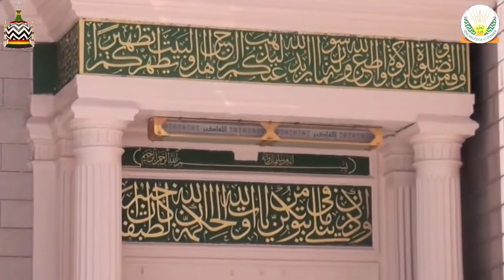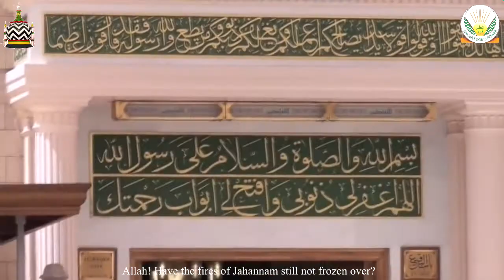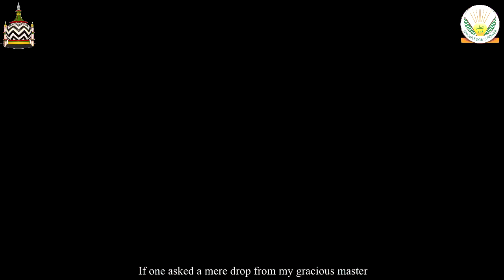Unki Mehek Ne Dil Ke Ghunche Khila Diye Hain - Hafiz Faisal [WITH ENGLISH TRANSLATION]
About Hadaiq e Bakshish
The work Hadaiq e Bakshish is a wonderful literary contribution of Ala Hazrat. In esoteric sense, it is a Reality of Realities, a Divine Reality seen by those who have eyes of intelligence. Some outstanding qualities of his poetic works are mentioned below.
In the domain of composing eulogies in Praise of the Prophet [sallAllahu alaihi wa sallam] Imam Ahmed Raza has no match, there is none other like him. For all poets, he is a beacon of light and guidance, the immense beauty and love emanating from his poetry leave many in awe and intoxicated in love for the Prophet [sallAllahu Alaihi wa sallam]
Hierarchy of status from the highest to lowest is always maintained i.e. Allah subhan wa ta’ala, the Prophet’s, their blessed Companions and the Awliya Allah.
He avoids using words such as temple, tavern, kufr and zunnar (cincture) for sanctums (the Holy Kaab’a, the Arsh, Mosques, and Paradise etc.)
His poetical works are exempt from lies, exaggeration, hypocrisy and pretence. Each and every word is full of sincerity, truthfulness and reflects the immense love Imam Ahmed Raza Khan had for the Beloved Prophet [sallAllahu alaihi wa sallam].
Propagation of the tenets of the Ahlus Sunnah, teaching obedience and love for the Prophet of Allah [sallAllahu alaihi wa sallam] and refutation of those with heretical beliefs are a special characteristic of his works.
Utmost humble devotion to Huzur Ghawth al-Azam is also a distinctive feature of his expression.
To prove virtues and excellence of the Holy Prophet [sallAllahu alaihi wa sallam] by cogent reasons is his outstanding ability, to such an extent that even an immature mind would not consider it to be exaggeration in the slightest way.
Literary writings of many poets are devoid of sincerity; rather they are full of fabrications and embellishment, whereas the works of Ala Hazrat are replete with spiritual intoxication and are based on none other than the Qur’an and Hadith.
Verily, his eulogies are a Tafseer of Qur'an and Hadith, each verse being based on Divine Revelation and the Narrations of the Prophet sallAllahu alaihi wa sallam. The level of detail in his poetry is of such calibre, that voluminous explanations have been written by Ulema on his poems alone.
jo kahe she’r-aw-paas-e shara’ dono ka ĥusn kyūN karāye,
la isse pesh jalwa’ye zamzam’e razā ke yūN

if anyone asks, 'how can beauty of poetry and regard for divine law converge?'
bring him here in the radiance of raza's poetry and say: 'like this'.